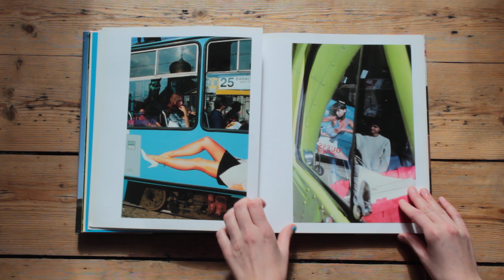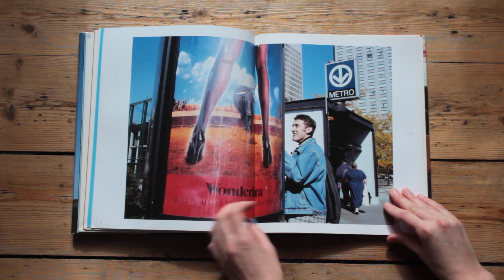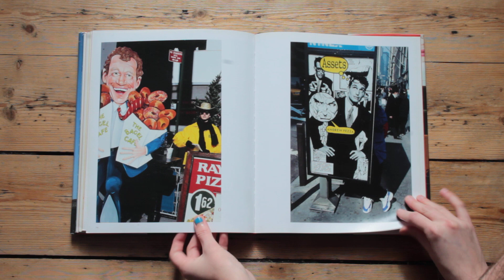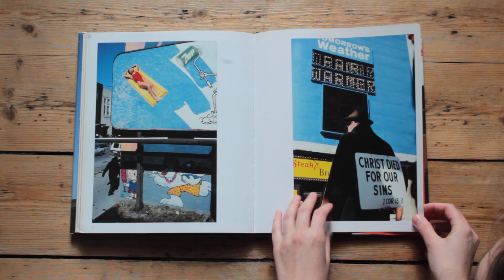Robert Walker, Color is Power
I recorded this brilliant book to share with all of you